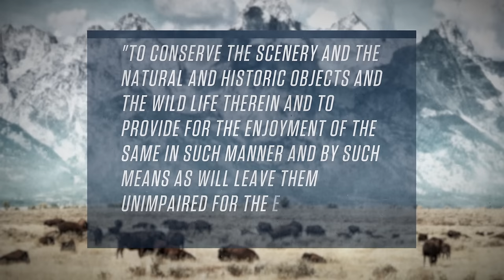Here's How the National Park Service Got Started | History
Explore the history of how the National Park Service came to be and how Presidents Lincoln, Grant, Roosevelt and Wilson helped protect areas like Yosemite and Yellowstone. Learn the difference between National Forests and National Parks.

Season 1
Episode 1